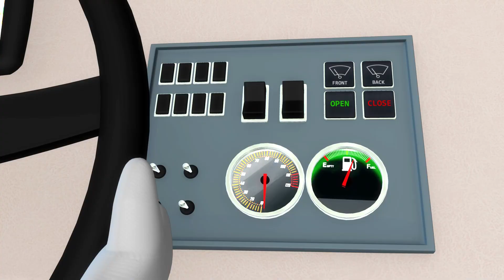6 Little Ducks | Little Baby Bum | Life at Sea | Kids Ocean Learning | Toddler Show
Welcome to Moonbug Kids – Ocean Learning.  This is where you can find all of Moonbug’s best mascots in one hub learning about everything under the sea! There's something for all Aquatic friends!

00:00 6 Little Ducks
01:58 Ants go Marching (New Models)
03:42 Yes Yes Vegetables (New Models)
05:41 Happy and You Know it Giggle Song (New Models)
07:25 Peek-a-boo
08:46 Wheels on the bus bus (TRAD)(New Models)
10:45 Max and Mia's Fire Engine
12:43 Animal Sounds Eating Song (New Models)
14:47 What's in the bag? (New Models)
16:47 No Monsters (remake) (New Models)
19:11 Tap My Drum (New Models)
21:12 Rainbow Breakfast Song
23:15 Say Goodnight to Teddy
25:20 Humpty Dumpty Playtime Dress Up
27:14 Dinosaur Cafe
29:18 Kangaroo Hop
31:18 Finger Family
33:17 Avocado Song
35:14 Big and Small Song
37:13 Colors And Action Song V2
40:04 No Monster Song V2
42:56 5 Little Monsters Jumping On The Bed V2
44:46 Color Bus
46:36 Counting Duck Song
48:25 Jingle Bells V2
50:43 Color Planes
52:49 Sing A Song Of Christmas
54:43 Sunny Days
56:32 3 Little Kittens and Puppies
58:49 5 Little Speckled Frogs V3
1:01:42 Bingo V3
1:04:29 The Vowels Song
1:06:25 Time For Sleep
1:08:33 Yummy Vegetables